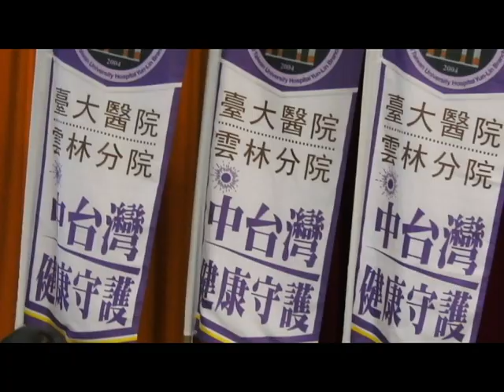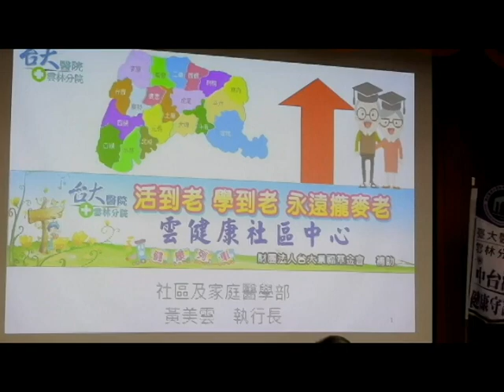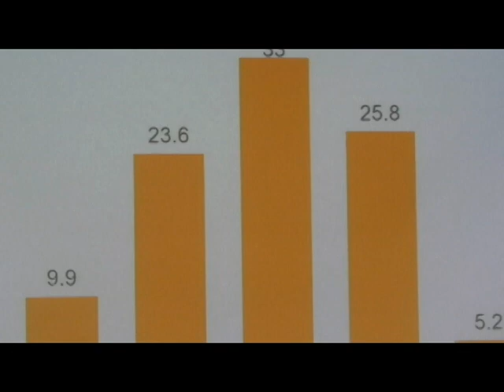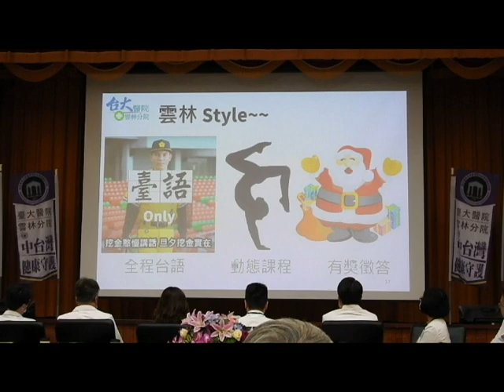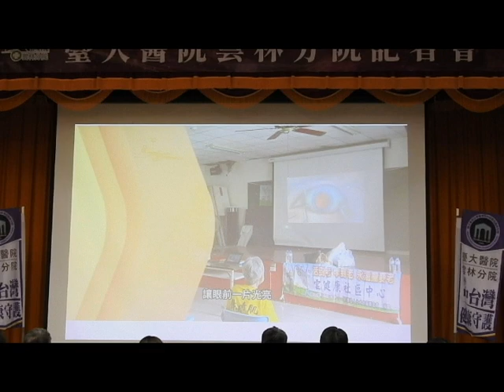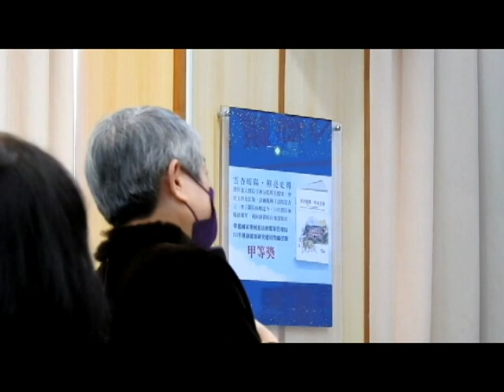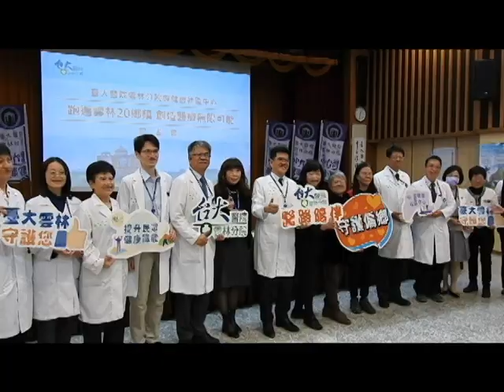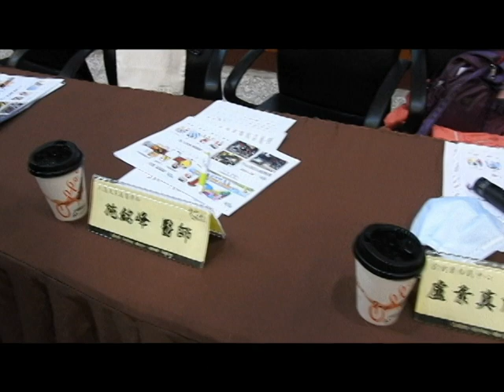臺大醫院雲林分院雲健康社區中心跑遍雲林20鄉鎮市創造醫療無限可能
為了提升民眾健康識能進而達到健康促進的目標，臺大醫院雲林分院於2021年12月1日成立「雲健康社區中心」。雲健康社區中心帶著醫療專業人員，走進偏鄉深入社區，依據社區長者的需求，安排多元健康講座。成立至今跑遍雲林全部20個鄉鎮，辦理176場次健康講座，讓上萬名雲林鄉親可以在自己熟悉的環境接受輕鬆、活潑的健康教育。
馬惠明院長表示，臺大醫院雲林分院的使命是中台灣的健康守護，成為民眾最信賴的大學醫院，並成為醫學中心。臺大醫院雲林分院全院總動員，醫師、藥劑師、營養師、護理師及物理治療師等，與雲健康社區中心一起走進社區，希望能提升民眾健康識能，進而促進雲林鄉親的健康，造福民眾，體現臺大醫院雲林分院健康守護的社會責任。
社區及家庭醫學部洪壽宏主任表示，雲健康社區中心於2022年1月13日開始走入社區為民眾上課。在雲健康社區中心盧素真前執行長的帶領下，團隊不畏艱辛扛著電腦設備及禮物等到各地設立講座，為民眾的健康打拼。雲林縣幅員寬廣、大眾交通不便，但雲健康社區中心無懼路途遙遠，最遠來到距離臺大醫院雲林分院51公里外的口湖鄉下崙村老人福利協進會。看著台下鄉親認真上課的神情，團隊深感任重道遠。民眾的健康教育不能等，雲健康社區中心的團隊從斗六院區出發，一步一腳印，走遍雲林的每一個鄉鎮，2023年9月1日，來到台西社區發展協會，完成20鄉鎮走透透的里程碑。
雲健康社區中心的講座有口皆碑，民眾滿意度高達95%，參加過的鄉親都希望本院可以再增加更多場次。為了滿足社區民眾希望可以增加社區講座的需求，雲健康社區中心運用AI科技，實現多點同步連線。例如2024年1月22日，洪健清副院長於鎮東社區主講「我需要打肺炎疫苗嗎?」，同步連線8鄉鎮，達成240人同時上課的創舉，並運用YOUTUBE同步直播，讓更多民眾受惠。雲健康社區中心運用AI科技，透過「視網膜病變AI輔助診斷裝置」，直接在社區針對糖尿病進行二分類分期的輔助判定。內科部林亮宇主任也透過社區篩檢找出心臟病的潛在患者，推行早期預防概念，預防後續疾病的發生率，促進雲林鄉親健康管理意識。
社區及家庭醫學部施銘峰醫師指出，雲林銀髮族的肌力相較於臺灣其他縣市較為衰弱，而肌力退化對於長者的日常生活功能有巨大的影響因此雲健康社區中心用心規畫「肌動班」，讓長輩的肌肉動起來，預防肌少症。雲健康社區中心陸續於林內九芎及古坑棋盤社區開辦肌動班。施銘峰醫師感動的說，一位76歲的林姓阿嬤，有輕微失智症狀，行動緩慢容易跌倒，走路需要依賴助行器。雖然家人都擔心她運動過程會跌倒，但是林姓阿嬤堅持不放棄，每堂課都精神抖擻地坐在最前排，賣力地運動。皇天不負苦心人，課程結束後，林姓阿嬤的認知功能、肌肉力量、生活功能、營養狀態、牙口功能、心理社會等各層面都有進步，最終取得班上第一名的結業成績。林姓阿嬤感激的說，非常感謝臺大醫院雲林分院雲健康社區中心的團隊，讓她不僅可以做運動還能顧健康。

雲健康社區中心盧素真前執行長表示，雖然已經退休，把鄉親健康識能的重擔交棒給黃美雲執行長，但她相信，跑遍雲林全部的鄉鎮，對雲健康社區中心只是個開始。雲健康社區中心黃美雲執行長表示，今後會持續帶著臺大醫院雲林分院的醫療專業人員持續深耕社區，努力提升鄉親的健康識能，進而達成健康促進。2024年3月19日將再度到林內九芎社區鎮安宮辦理為期12週的肌動班，團隊設計豐富運動課程，包含有氧運動、阻力與平衡運動，運用彈力帶、水啞鈴及繩梯等工具來教導民眾做運動，歡迎社區民眾多多參與，共同創造健康、樂活的生活目標。
馬惠明院長表示，臺大醫院雲林分院20年來為實踐「成為嘉南平原醫療燈塔，守護中台灣民眾健康」努力不懈，永續經營成為醫學中心，照顧雲林鄉親的健康我們責無旁貸，以持續協助連結在地專業醫療團隊與優質產業的力量，共同促進長輩的健康福祉，於2021年底成立雲健康社區中心，從2022年1月走入社區，更在2023年9月1日走到台西鄉，在中心成立2週年之際，完成雲林20鄉鎮市走透透的里程碑，展現臺大人不屈的韌性和創新的思維。雲林縣各社區長青食堂或發展協會、老人會、農會家政班等機關團體，如果有健康識能的需求，歡迎與我們聯繫，我們很樂意繼續把健康知識傳入社區，為長輩們的健康促進一起努力，為雲林的醫療創造無限可能。參與記者會之斗六鎮東社區理事長黃妙琴及虎溪黃善羚老師分別見證說明成效分享大家，與會還有衛生局陳依君科長、陳麗如理事長、臺大醫院雲林分院葉祈瑜醫師、施銘鋒醫師、林亮宇主任、廖玲巧主任、高碧霞主任、陳燕慈主任、方佑仁主任、陳信水醫務特助、秘書室廖婉伶主任、代理組長劉柏麟、組員張珮綺及同仁。